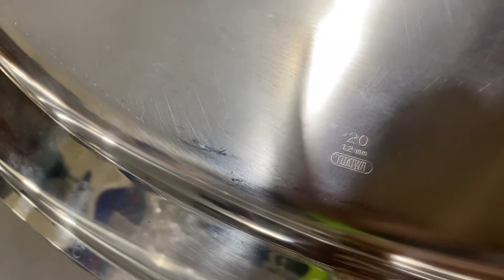Mâm inox chuẩn Nhật